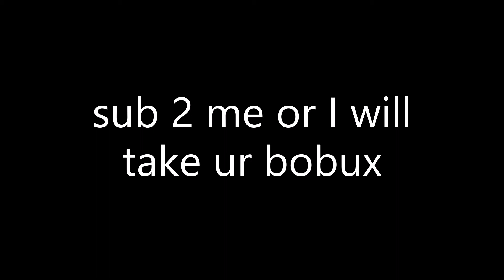amongus in roblox !1!!